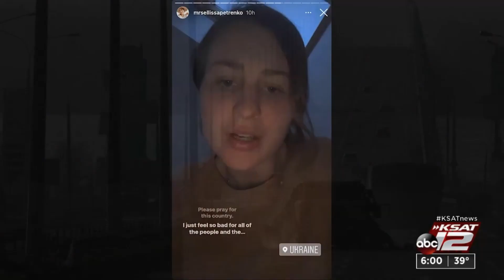San Antonio woman chronicles her escape from Ukraine